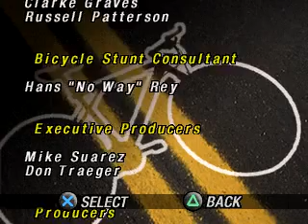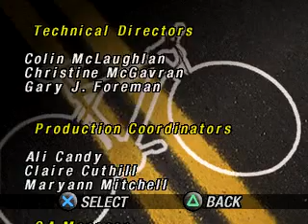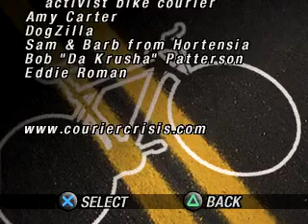Courier Crisis (PSX) - Perfect Playthrough (Tool-Assisted) by Sabih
Want a biker job? Better think twice! :D